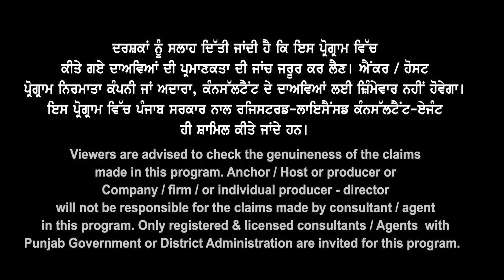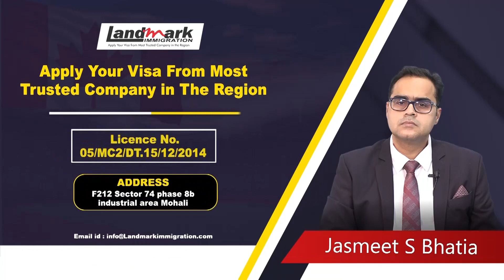Canada Sep Intake 23 GAP acceptance ਤੇ ਆਗੀ ਵੱਡੀ ਖ਼ਬਰ I Canada New Admission Options I Study Visa 23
Canada
GAP acceptance
ਤੇ ਆਗੀ ਵੱਡੀ ਖ਼ਬਰ